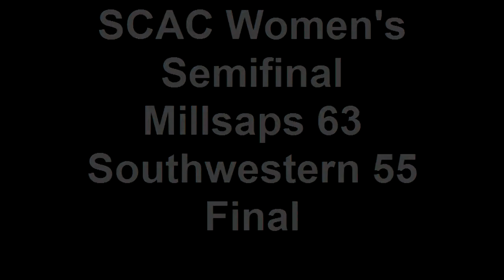2012 SCAC Championships Millsaps' Janice Okeke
Millsaps defeated Southwestern 63-55 to advance to the SCAC Basketball Championship game for the first time in Majors basketball history. Listen to senior forward Janice Okeke talk about the teams performance.